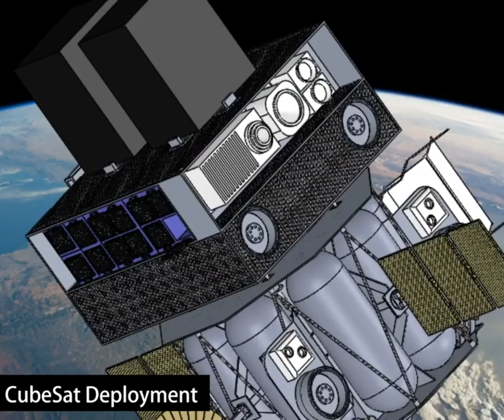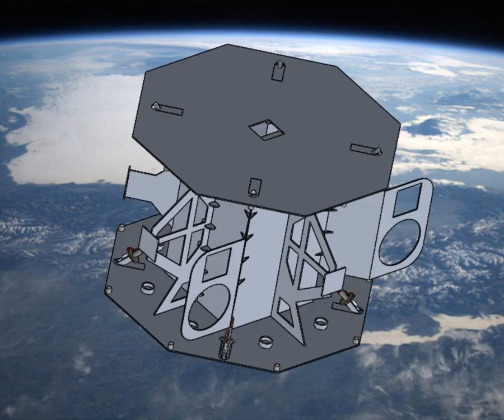Orbital Transfer Vehicle || Cranfield University || Tom Porte || 2021-2022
Group Design Project for the company Lunasa Space that provided the requirements for this mission

This project is meant to reduce the costs of launch for cubesats and smallsats when they have to be launched on a very specific orbit (which is hardly possible with a simple launch share).
A first vehicle called "OTV" remains in orbit and as the purpose to bring an expandable cargo ship called "Shuttle" on specific orbits so that it can deploy its payload. The point of this is to centralise most of the propulsion systems and propellant ressources on the same vehicle (OTV) that will be able to dock with many shuttles during its lifetime to reduce the cost of space access.

As mechanical lead I designed the entire structure from scratch on Solidworks and did the preliminary steps of the AIT in order to integrate all the components provided by the other work packages (systems, mission, payload and electrical) in a way that optimises the overall mass distribution, mass, thermal compatibility, pointing paterns for payload, launcher separation and VIA/Shuttle docking.